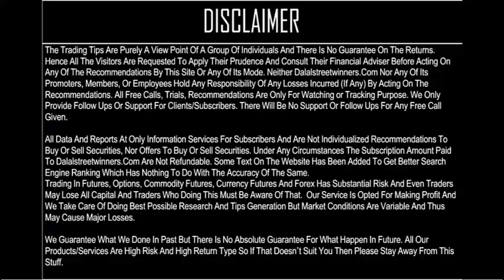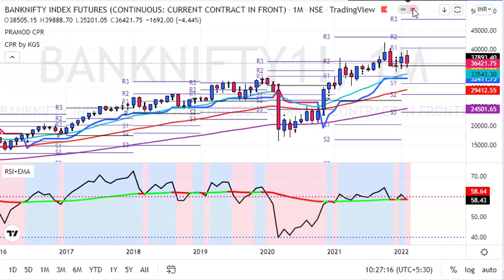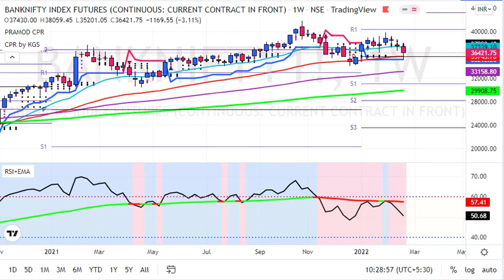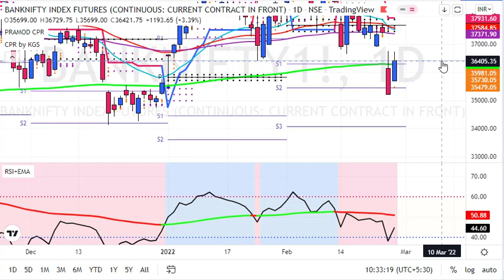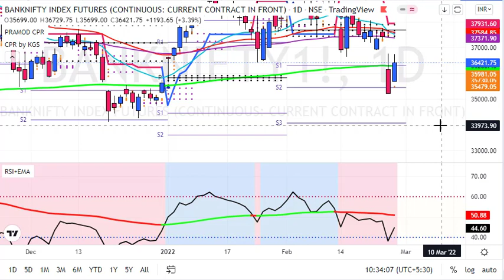BankNifty Weekly Prediction for 28 Feb to 4 March 2022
1. Daily 1-2 Nifty Banknifty future tips
2. Intraday and Positional (2-3 days holding ) calls
3. 90% profit making accuracy with 1:2 risk reward ratio
4. must have capacity to maintain 3 Lakhs+
5. Expected monthly average returns are 75K to 80K
6. Charges 5k/monthly or 30k/yearly.

1. Daily 1-2 Nifty banknifty & stock Options tips
2. Intraday and Positional (2-3 days holding) calls
3. 90% profit making accuracy with 1:2 risk reward ratio
4. Must have capacity to maintain 50k+
5. Expected monthly average returns are 20K to 25k
6. Charges 3k/monthly or 12k/yearly.

1. Daily 1-3 calls in gold, silver, copper, crudeoil & naturalgas futures
2. Intraday and Positional (2-3 days holding ) calls
3. 90% profit making accuracy with 1:2 risk reward ratio
4. must have capacity to maintain 5-6 lakhs
5. Expected monthly average returns are 1 to 1.25 lakhs
6. charges 5k/monthly or 30k/yearly.

1. Daily 1-2 calls in rupee futures
2. Intraday and Positional (2-3 days holding ) calls
3. 90% profit making accuracy with 1: risk reward ratio
4. must have capacity to maintain 60k t 100k+
5. Expected monthly average returns are 40K to 43K
6. Charges 5k/monthly or 30k/yearly.

1. Daily 1-2 calls in NSE Stocks
2. Pure Intraday calls
3. 90% profit making accuracy with 1:2 risk reward ratio
4. must have capacity to maintain 50k
5. take each position worth 1 lakhs rupees
6. Expected monthly average returns are 20K to 25K
7. charges 3k/monthly or 12k/yearly.

1. Fix Returns (3 to 5% / Month).
•1 Months Prior intimation is required for Permanent closure.

2.High Risk Higher Return Account Management
•30:70 Profit Sharing basis.
• 10K Security Deposit (Refundable at end).